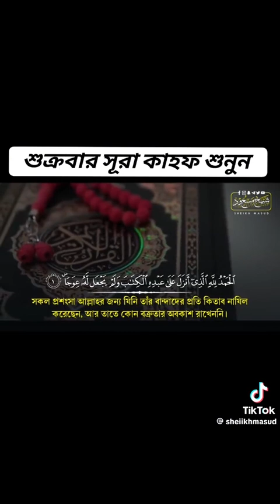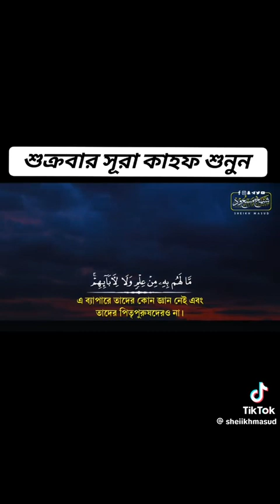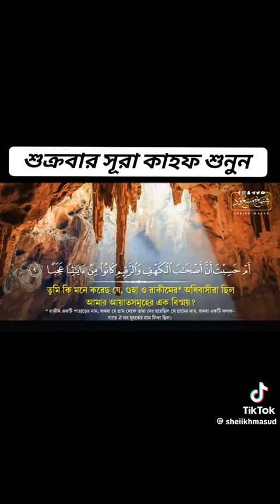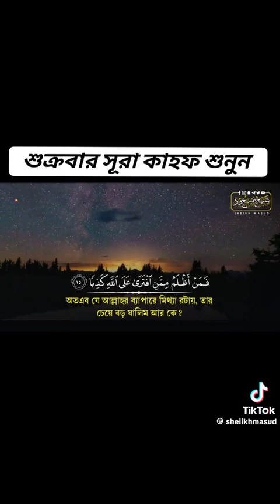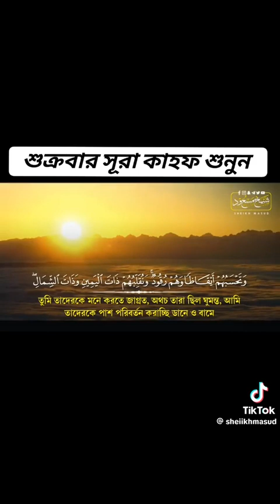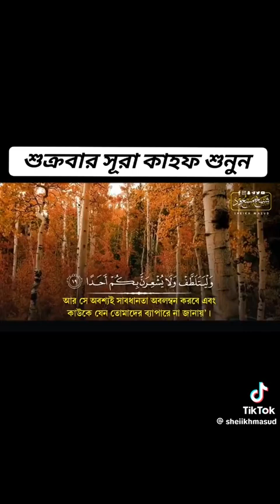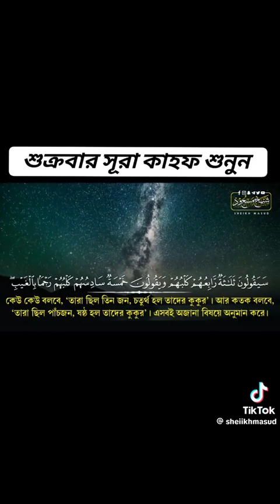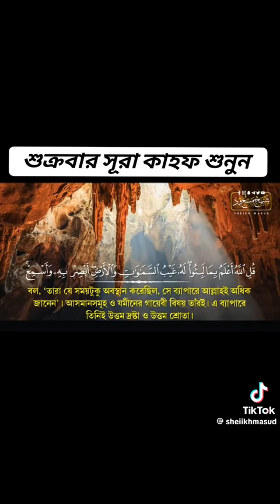sura kahaf!!! kuran teluad video!! sura kahaf er bangla onubad